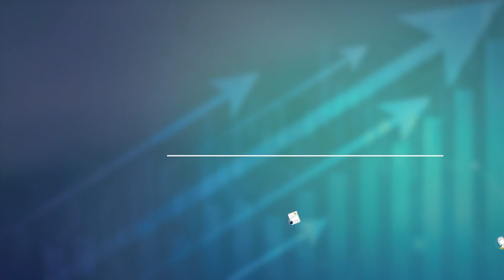Evolution of Private Real Estate, Due Diligence & More feat. Matt Burk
Join co-hosts Jim Maffuccio and Ben Fraser, along with special guest Matt Burk, Founder and CEO of Fairway America and Verivest. We're thrilled to have Matt on the show, a seasoned real estate executive, Chief Investment Officer, and fund manager with over 22 years of experience. Matt has managed 11 different real estate funds throughout his career. In this episode, we delve into Matt's background in the industry and explore the fascinating evolution of the real estate syndication space. Matt shares valuable insights gained over the past two decades, offering our listeners a unique perspective on real estate investing.

Join the Investor Club to get early access to exclusive deals.